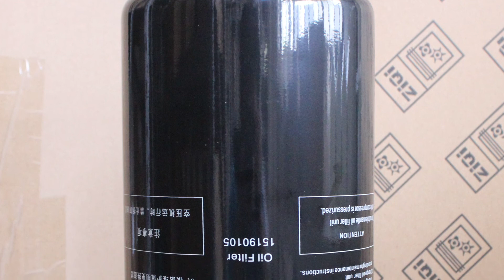ZIQI Air Compressor Maintenance Spare Parts Presentation